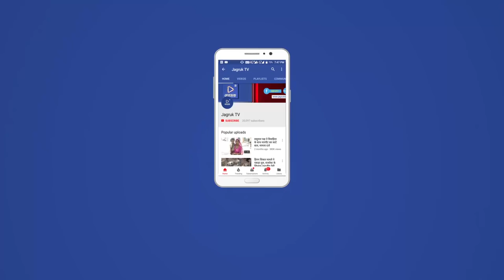JAGRUK TV : जयपूर : वसुंधरा ने जोधपुर जिले में भरी हुंकार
कहा- हमने कागजों में नहीं किया काम, धरातल पर करके दिखाया है विकास
जोधपुर। मुख्यमंत्री वसुंधरा राजे ने गौरव यात्रा के जरिये शनिवार को जोधपुर जिले में हुंकार भरी। उन्होंने कहा कि हमने कागजों में काम नहीं किया, बल्कि धरातल पर विकास करके दिखाया है। इसी कारण चारों ओर विकास नजर आ रहा है। वसुंधरा राजे शनिवार को सुबह शेरगढ़ के सेखाला गांव में आयोजित आमसभा को संबोधित कर रही थी। उन्होंने शेरगढ़ में भी आमसभा की। इस दौरान मुख्यमंत्री का ढोल नगाड़ों के साथ स्वागत किया गया।
गौरव यात्रा के अगले पड़ाव के तहत मुख्यमंत्री वसुंधरा राजे शनिवार सुबह देचू पहुंची। उन्होंने हैलीपेड पर आम लोगों से मुलाकात की और उनकी बात सुनी। मुख्यमंत्री ने आम लोगों से ज्ञापन भी लिए। इस दौरान लोग उनकी एक झलक पाने के लिए लालायित दिखे। इस मौके पर केंंद्रीय कृषि राज्यमंत्री गजेंद्रसिंह शेखावत, खादी एवं ग्रामोद्योग बोर्ड के अध्यक्ष जसवंतसिंह विश्नोई और शेरगढ़ विधायक बाबूसिंह राठौड़ सहित कई नेता दौरे के दौरान साथ मौजूद रहे। इस दौरान जोधपुर जिले के देचू व सेखाला में खासी रौनक व गहमागहमी रही। सभा स्थल पर भी लोग उनकी एक झलक पाने के लिए लालायित रहे। मुख्यमंत्री से पहले मंत्री कालीचरण सराफ ने संबोधित किया। मुख्यमंत्री के सभा स्थल के पास तस्वीरें और पोस्टर लगे हुए थे। गौरव यात्रा के सभा स्थल पर लोगों की भीड़ दिखी और सुरक्षाकर्मी तैनात नजर आए। मंच को सुंदरता से सजाया गया था।